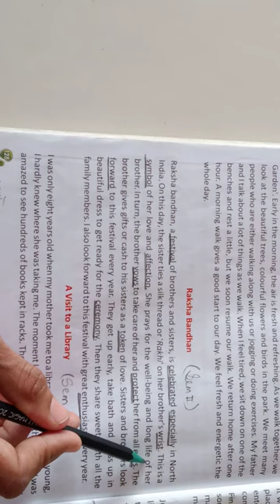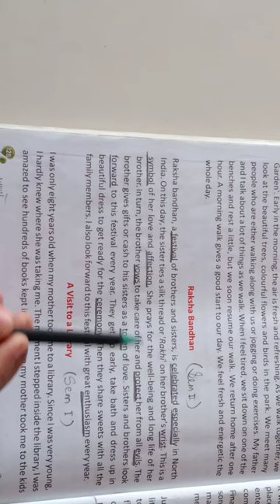Std-4 Chapter-23 Paragraph Writing Raksha Bandhan